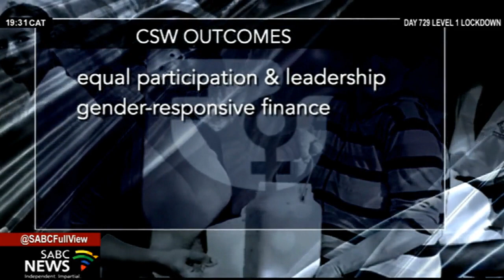The 66th session of Commission on the Status of Women concludes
The 66th session of Commission on the Status of Women has ended with the recognition that women and girls are disproportionately impacted by climate change and environmental disasters.
The commission called on the United Nations system, and international financial institutions, to better support women and girls to ensure a sustainable future for all. The two-week hybrid session, chaired by South Africa, formally closed on Friday with agreement calling for leveraging and strengthening the full, equal and meaningful participation and influence of women and girls in the climate space, among others.